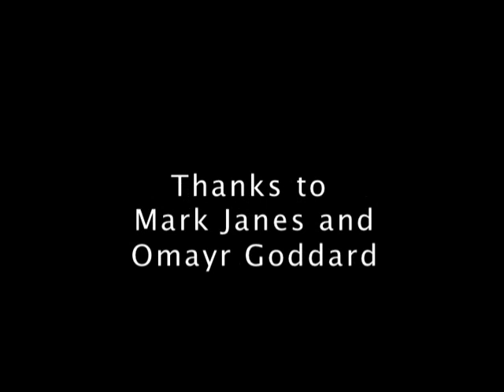Stop Motion Drawing 2: Sugar Skull by Paul Alexander Thornton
After a basic, lightly drawn compositional sketch in pencil, this drawing was then made completely with the use of red and black ballpoint pens over 2 days.

Artwork by Paul Alexander Thornton
Directed by Paul Alexander Thornton
Photography by Alex Redmond and Kelvin Dodds
Editing by Paul Alexander Thornton and Ali Amer
Paul Alexander Thornton